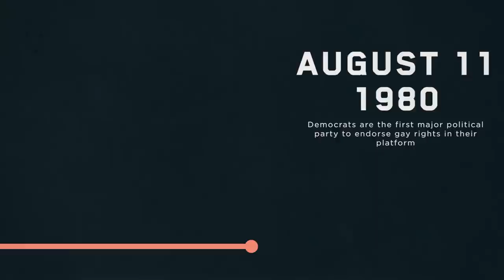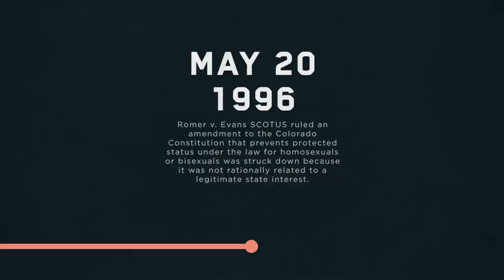The Stonewall Riots and the LGBTQ Rights Movement | History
In 1969, the Stonewall Riots began when New York City police raided the Stonewall Inn. The Stonewall Riots served as the catalyst for the gay rights movement in the United States. Read more about the StonewallRiots and the movement for equal rights for LGBTQ+ people here